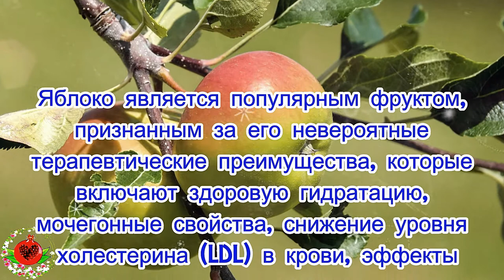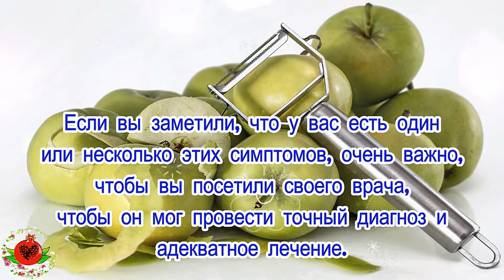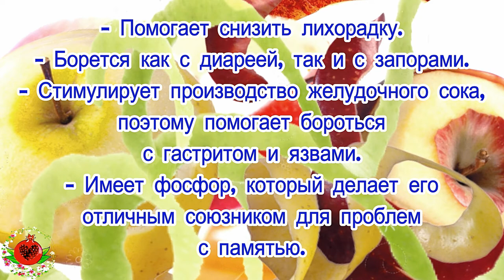Яблочные очистки борются с давлением, холестерином,запором,бессон.,гастритом и мн. др.заболеваниями!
Яблочные очистки борются с давлением, холестерином, запором, бессонницей, гастритом, язвой и многими другими заболеваниями!
Яблоко является популярным фруктом, признанным за его невероятные терапевтические преимущества, которые включают здоровую гидратацию, мочегонные свойства, снижение уровня холестерина (LDL) в крови, эффекты запора и другие.
Но в дополнение к этим преимуществам, недавно было обнаружено, что яблочная корка очень эффективна, когда дело доходит до борьбы с гипертонией.